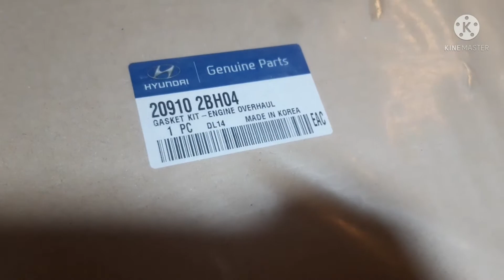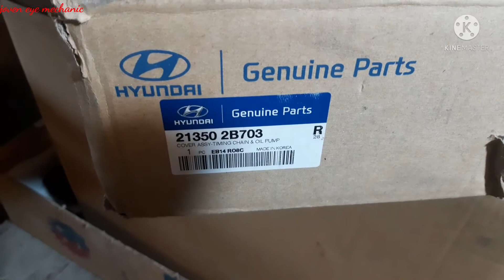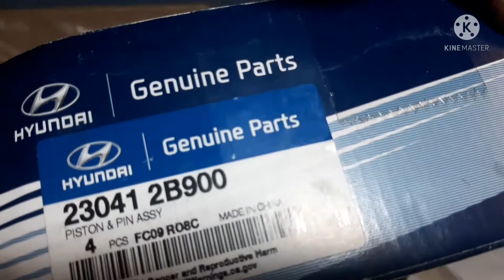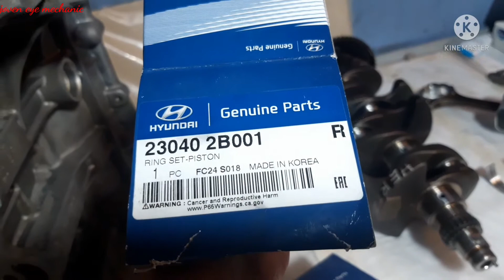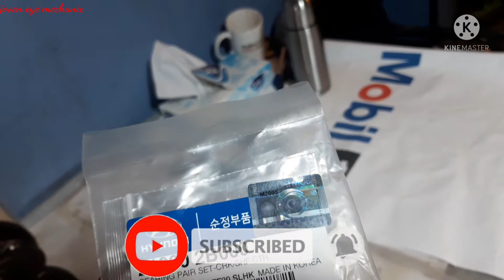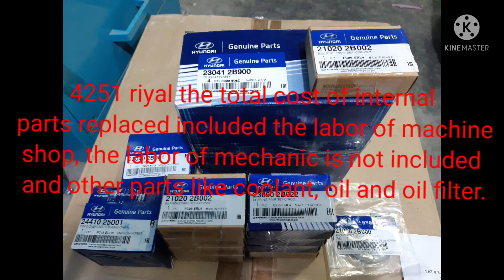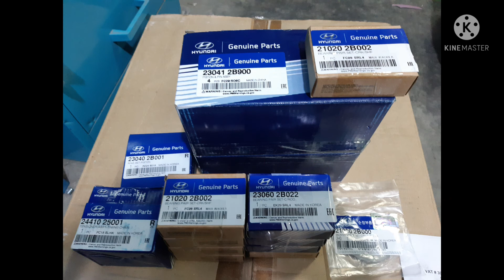elantra engine internal parts presyuhan sa saudi.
hyundai elantra engine internal parts presyuhan sa saudi arabia.
engine overhauling 1.6L engine.

loss compression and knocking sound fulldown engine for overhauling